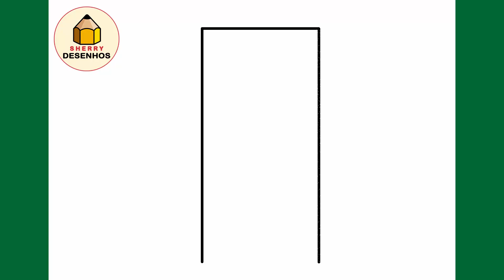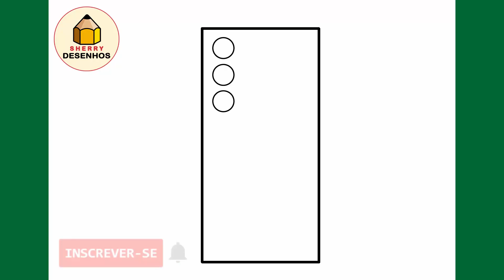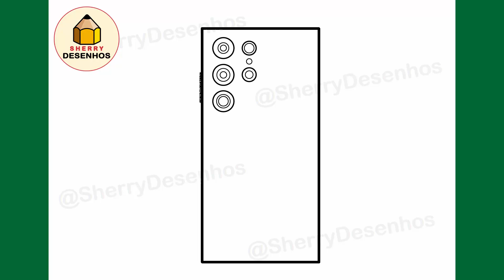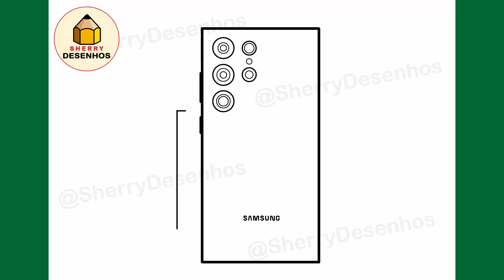Como desenhar um celular Samsung Galaxy S24 Ultra fácil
Aprenda a desenhar um celular Samsung Galaxy S24 Ultra passo a passo.